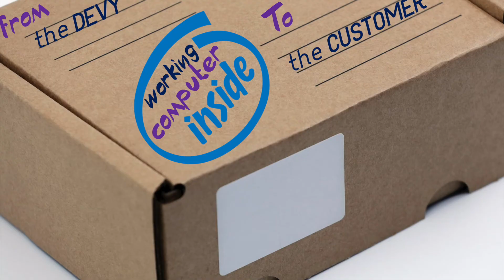Tech Tortures - It works for me E6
The changes deployed do not work for the customer. Developer insists that it is working for him. What will the Project manager do?